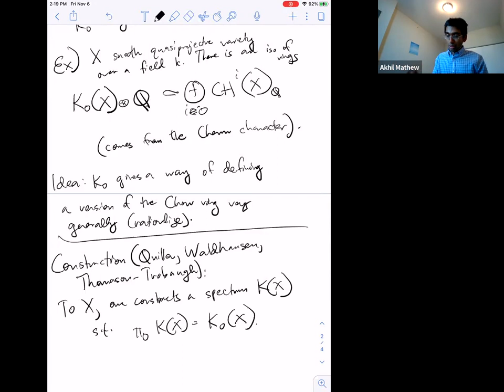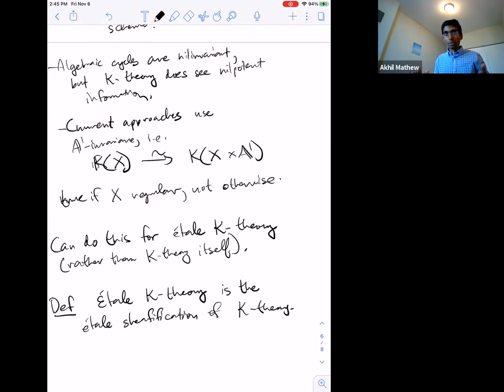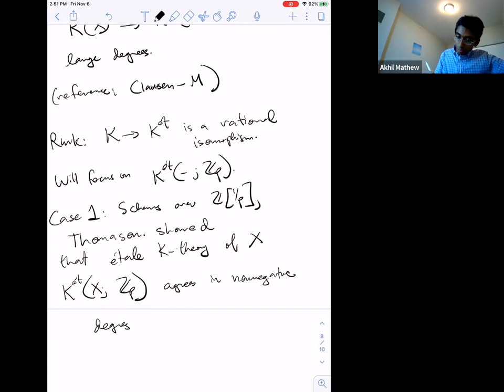Akhil Mathew (November 6, 2020): Etale K-theory and motivic cohomology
Two key features of algebraic K-theory are its failure to
satisfy etale descent, and its motivic filtration in terms of higher
Chow groups in the case of smooth schemes over a field (but expected
more generally). I will explain a description of etale K-theory,
which is the universal approximation to K-theory that satisfies
etale descent; this is joint work with Dustin Clausen. Moreover,
following the recent work of Bhatt-Morrow-Scholze on topological
cyclic homology, I will also explain a construction of (an analog of)
the motivic filtration on etale K-theory (and etale motivic
cohomology) for arbitrary schemes (work in progress with Bhargav Bhatt
and Dustin Clausen).